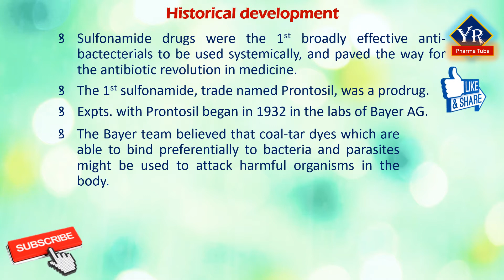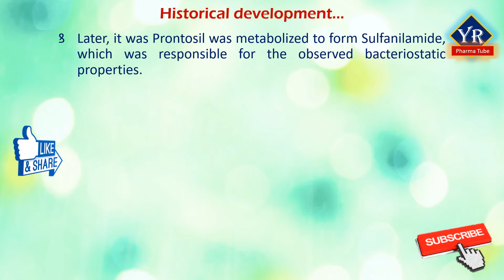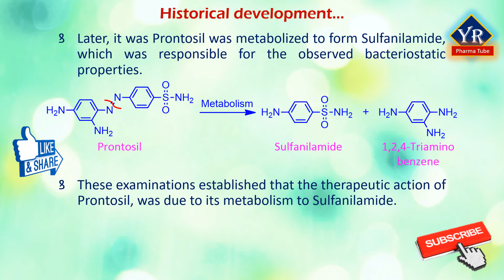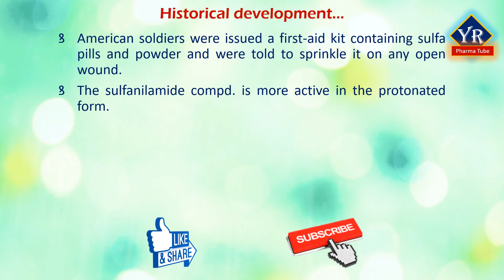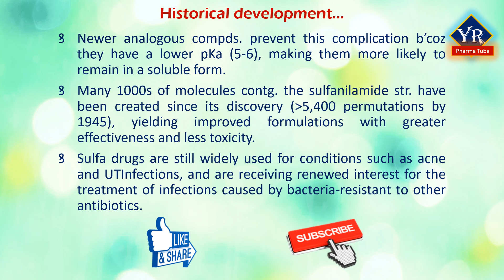Sulfonamides - Historical Development | History of Sulfonamides